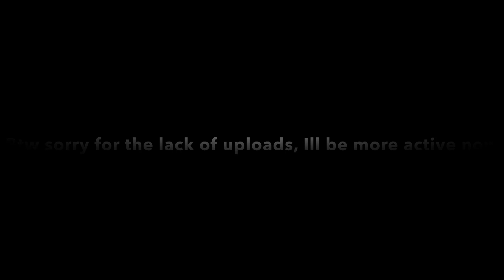Trading for a gleam duskit! | Loomian Legacy